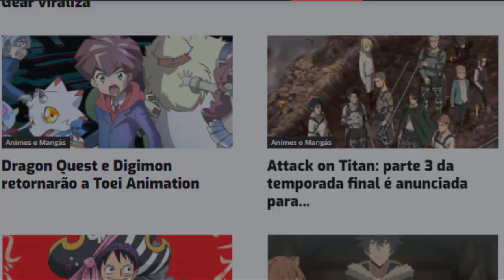UMA DAS MELHORES ANIMAÇÕES DOS ANIMES 🇧🇷 (Legendado PT-BR) | Anime Profile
🔶 Anime: Fate

Anime Profile

Animes br,
Animes dublados,